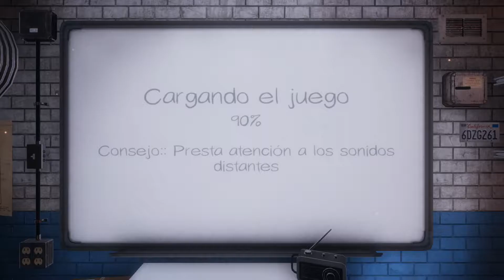PARODIA CUTRE DE PHASMOPHOBIA con ÍKER JIMÉNEZ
Hola este vídeo, si se le puede llamar así, es una parodia cutre que hice de una partida de Phasmophobia como si fuera un programa de Cuarto Milenio. Y poca cosa más. Like por Iker y Paloma.